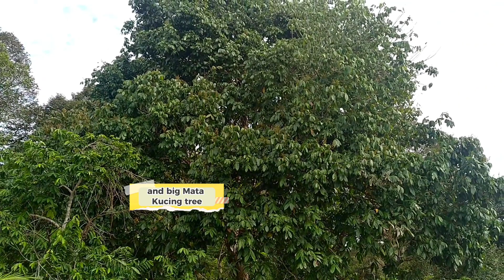VLOG | Fruit season is coming, with baby nephew and pets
I'm Bisaya Girl, Limbang, Sarawak, Borneo Island 🏝️.

Life is short, stay healthy and care. Be yourself.

BTW, I hope everyone could enjoy my videos.
Thank you as well for have courage and curiosity in my channel,
I'm really grateful of your attention and your time.